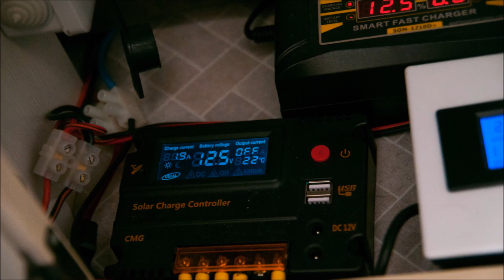BricoPimPam - 05 - Instalar placa solar flexible en caravana sin agujeros (150 Euros)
Instalar 2 placas solares flexibles de 50W cada una (100W) en el techo de una caravana sin agujeros. Instalación portátil.